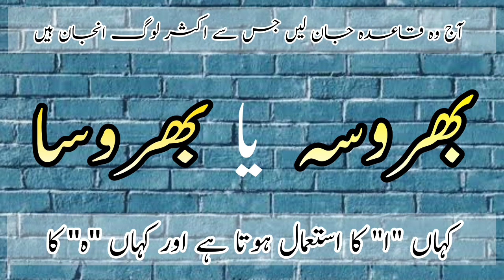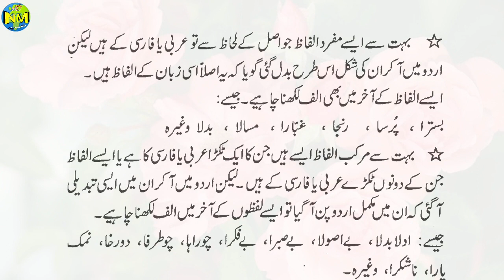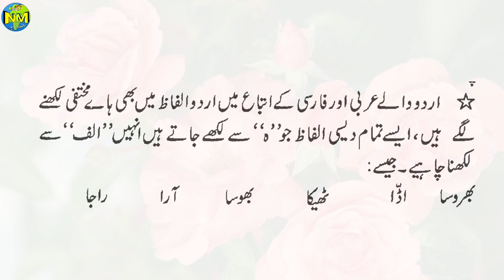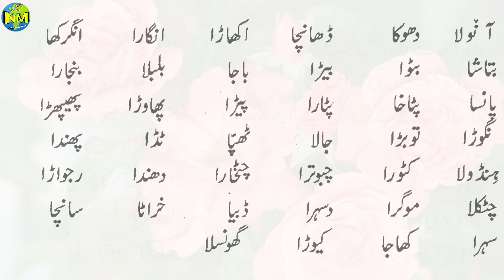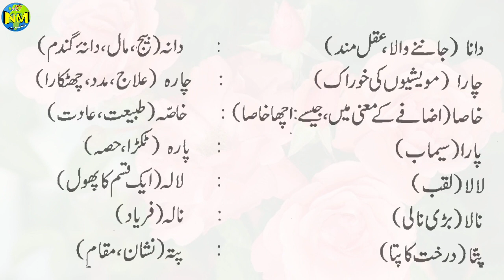Bharosa ya Bharosah || Urdu seekhen|| بھروسا یا بھروسہ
Urdu Grammar
Urdu Qawaed
Reality of urdu
Urdu seekhen
Urdu zabaan
Bharosa ya bharosah

بھروسہ یا بھروسا
کس لفظ کے آخر میں ہ آتا ہے
کس لفظ کے آخر میں الف آتا ہے
اردو سیکھیں
اردو زبان
اردو قواعد